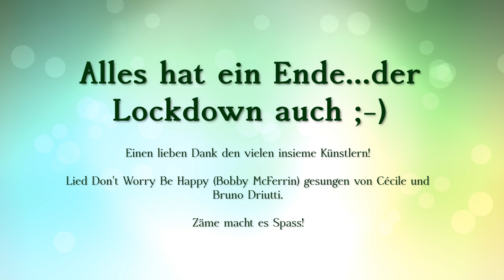Liebe Ostergrüsse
Unser "zäme diheim" :-)